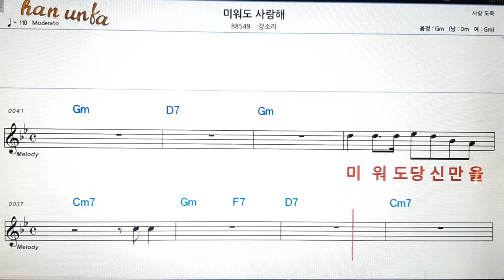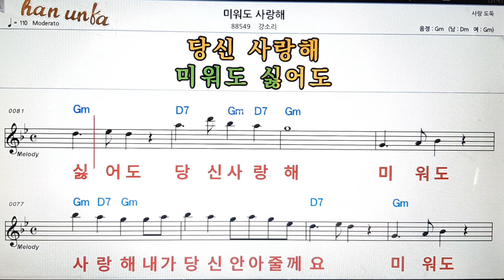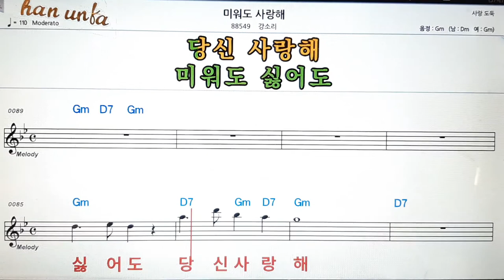미워도 사랑해/강소리👍노래 반주, 코드 악보,가라오케💋Karaoke*Sheet Music*Chord*MR